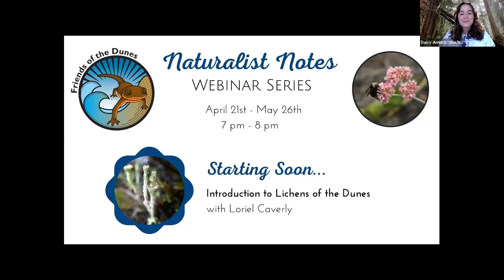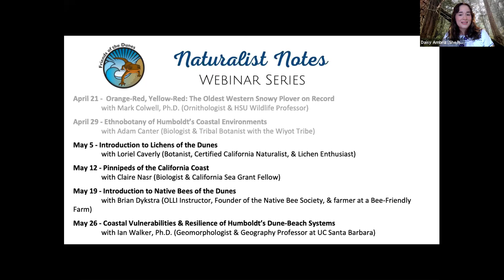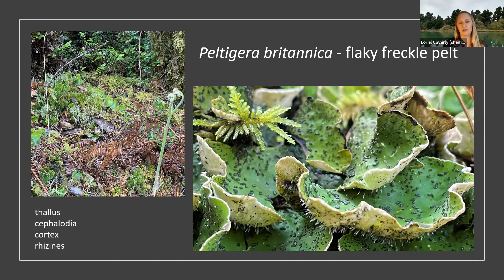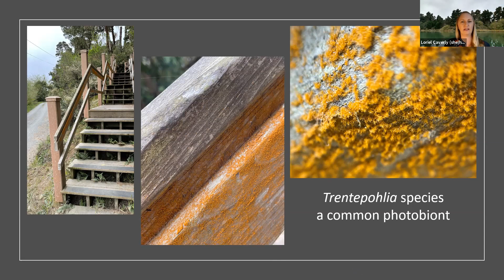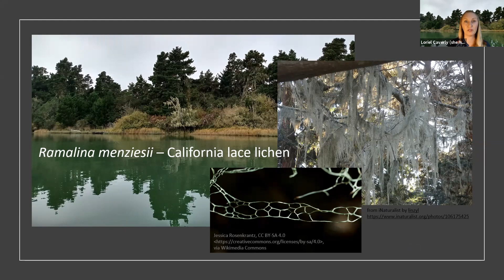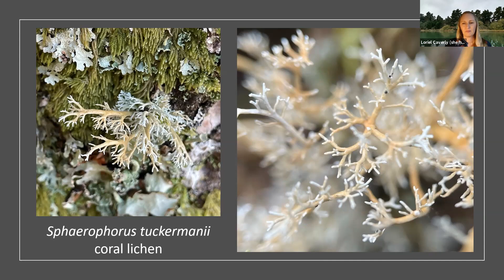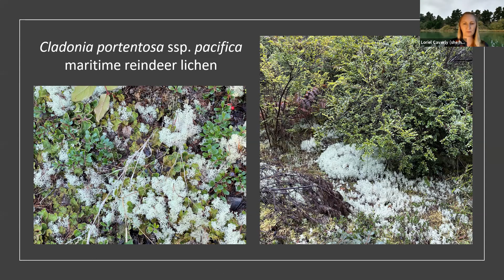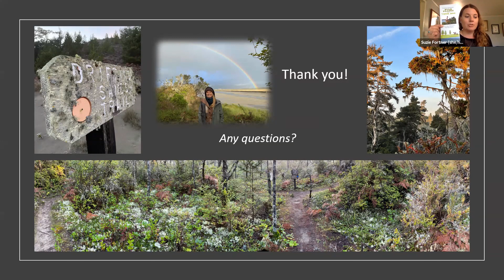Introduction to Lichens of the Dunes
Humboldt County is home to a diverse array of lichens, and our coastal dunes are no exception. Join us for an introduction to the lichen genera of the Lanphere and Ma-le’l dune forests with Loriel Caverly, a Certified California Naturalist, Botanist, and Lichen Enthusiast. Whether you are a long-time admirer of lichens or are just learning about these fascinating and beautiful composite organisms, we think you’ll take a liking to this topic.

Thumbnail picture by Loriel Caverly